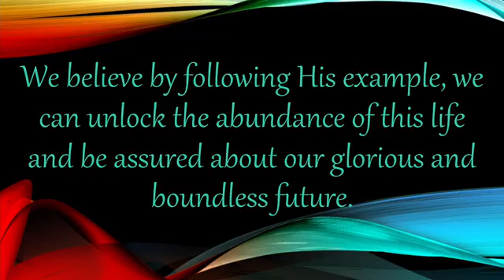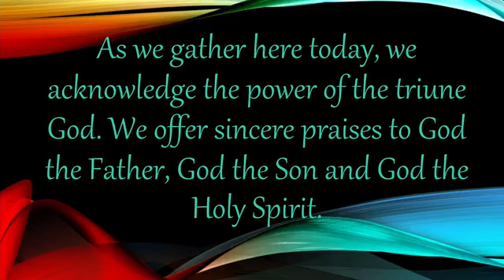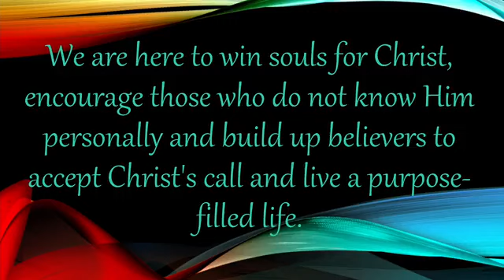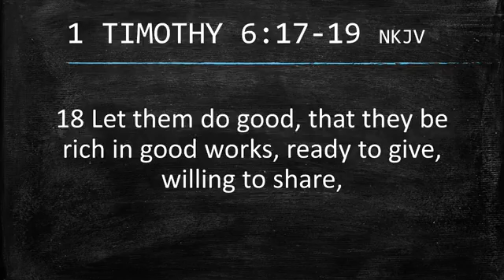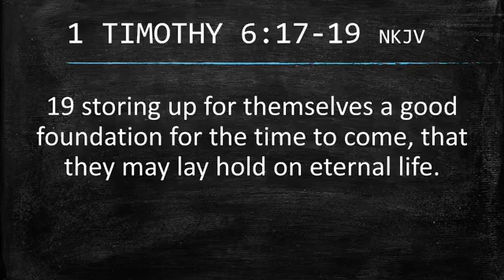Ready, Willing & Should II .. 1/20/2024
Scripture:  I Timothy 6:17-19
Tonight's message is a continuation of Ready, Willing & Should which began on Saturday, January 13th.